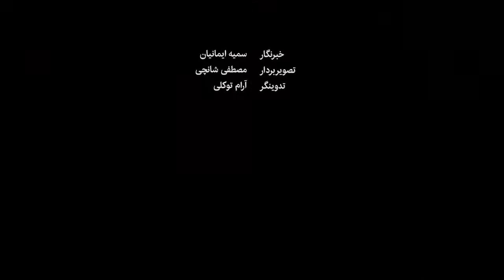ادامه مرگ پرندگان میانکاله؛ چرا فاجعه تکرار شد؟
مسئولان محیط زیست استان مازندران پیش‌بینی می‌کنند مدت زمان تلف شدن پرندگان در دو منطقه میانکاله و گرگان تا ۴۰ روز طول بکشد و در این میان تنها خوشحالی‌شان کمتر شدن تعداد تلفات گونه‌های مختلفِ از دست رفته نسبت به سال گذشته است؛ آماری که سال گذشته حدود ۴۳ هزار پرنده را در فهرستش داشت و امسال تاکنون در ۲۰ روز نخست به حدود هفت هزار پرندۀ تلف‌شده، رسیده است. چرا این فاجعه تکرار شد و وضعیت امروز میانکاله چگونه است؟